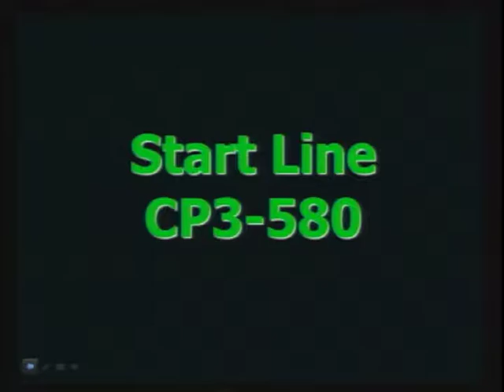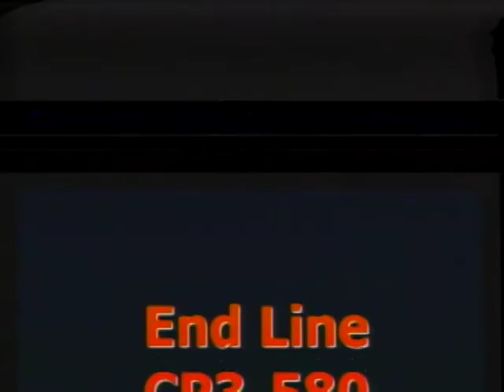a_14_cp3_4_580_forward.VOB